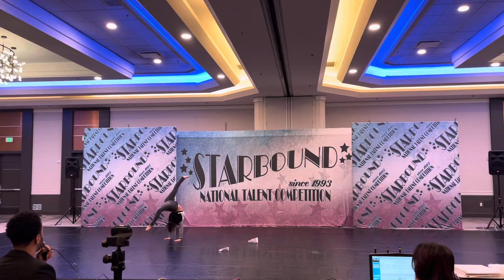Smoke and Ash - Keep in Time Dance Academy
Starbound 2021
Keep in Time Dance Academy
Choreography by Savi Van Horn
Beginner teen small group contemporary
"Smoke & Ash" - Canyon City